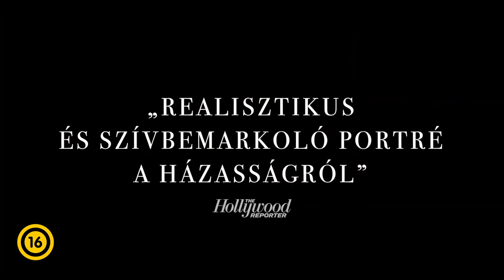A fészek - magyar feliratos előzetes #1 / Romantikus dráma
A fészek magyar feliratos előzetes / The Nest HunSub Trailer
Mikor lesz a mozikban? ☞

Rory ambiciózus vállalkozó, aki amerikai feleségét és gyermekeit szülőföldjére, Angliába hozza, hogy új üzleti lehetőségeket fedezzen fel. Miután elhagyta biztonságos amerikai külvárosi környezetük szentélyét, egy brit udvarházban élik szerénynek cseppet sem nevezhető életüket. Ahogy egyre többre és többre vágynak, a családi egység egyre inkább megbomlik.

Főszereplők: Carrie Coon, Jude Law, Oona Roche, Charlie Shotwell, Adeel Akhtar